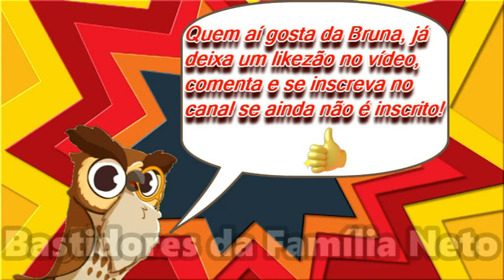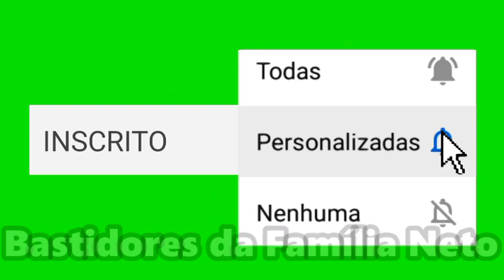É OFICIAL! BRUNA GOMES, EX DO FELIPE NETO, VAI PRO BBB!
A ex-namorada do Felipe Neto, Bruna Gomes, revelou que vai pro BBB! Confira no vídeo essa super novidade da Bruna Gomes no Big Brother Famosos de Portugal!

Quem aí gosta da Bruna, já deixa um likezão no vídeo e comenta!